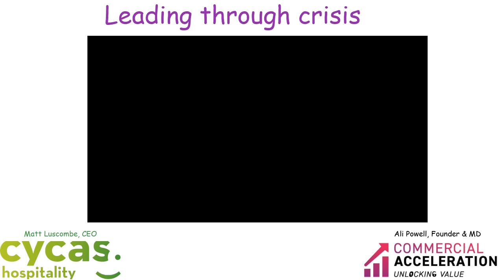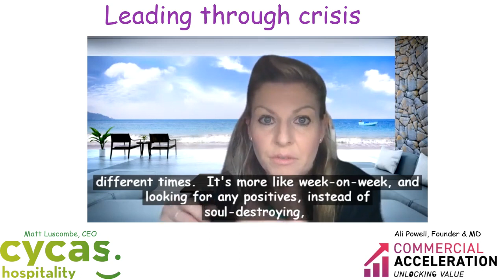Leading during crisis interview with Matt Luscombe, CEO Cycas Hospitality